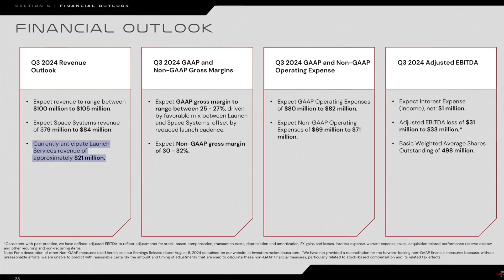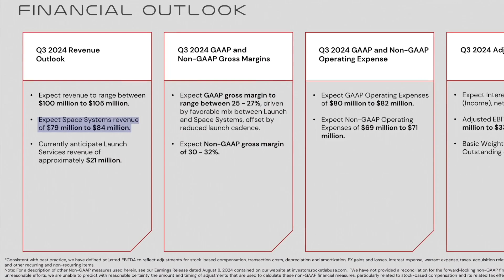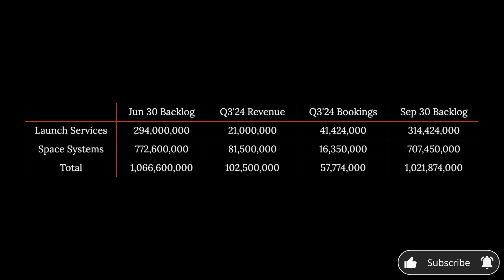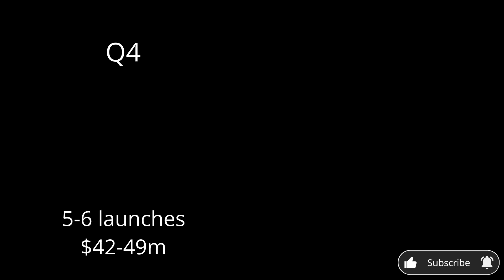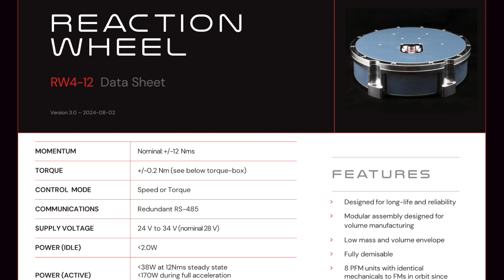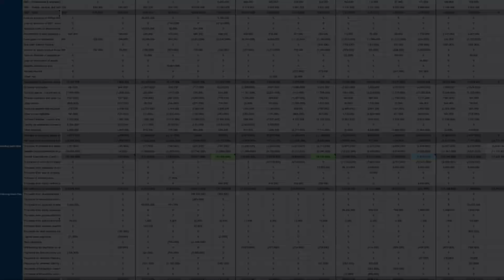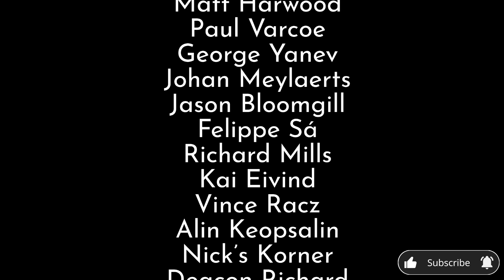Q3/Q4 Preview: Rocket Lab’s Best Quarter Yet (By Far)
Valuation models (including 2030 price targets)

@RocketLabCorp RocketLab RKLB $RKLB